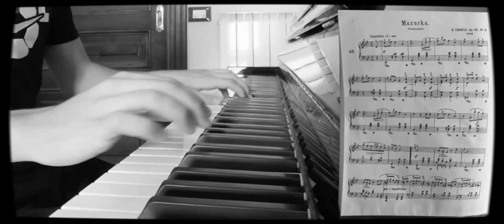Mazurka in Sol min Op. 67 n. 2 - Chopin - spartito